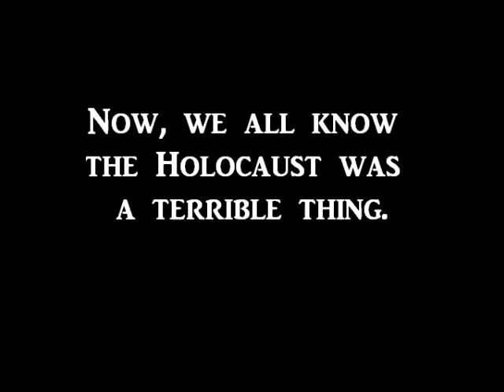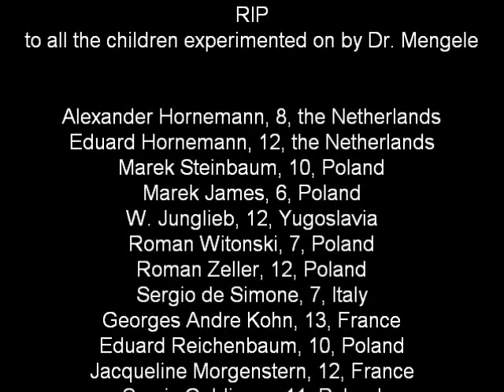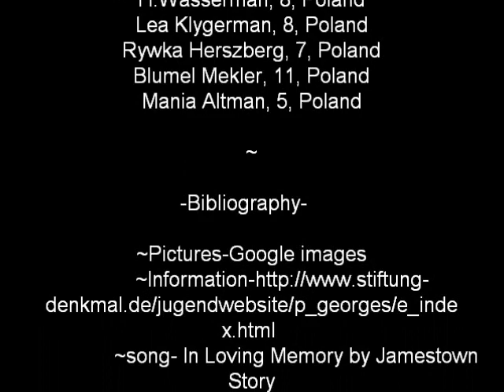holocaust project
something i made for school . i had to do a reserch project on Georges Andre Kohn, one of the kids who was experimented on... he was about my age; just a ffew months older.. RIP . events of this video took place in the Holocaust. ummm... fuck dr.mengele, and... yeah thats about it. oh i dont own anything in here, i just threw it together.